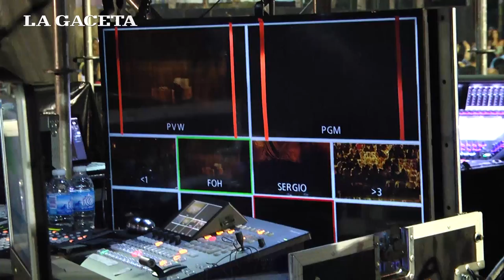Maná regresó a Tucumán y ofreció un vibrante recital antes miles de fans